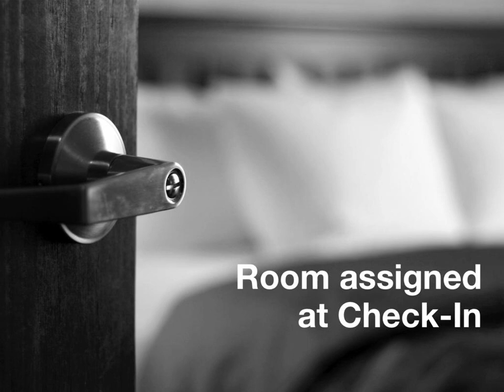Thanh Thu Hotel - Ho Chi Minh - Viet Nam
Thanh Thu Hotel hotel city: Ho Chi Minh - Country: Viet Nam

Address: 34 Nguyen An Ninh; zip code:

Just a 5-minute walk from popular Ben Thanh Market, Thanh Thu Hotel offers modern air-conditioned rooms with free Wi-Fi and flat-screen TVs. It features a business centre, 24-hour reception and tour services.

 -- Situé à seulement 5 minutes à pied du célèbre marché de Ben Thanh, le Thanh Thu Hotel propose des chambres modernes et climatisées dotées d'une connexion Wi-Fi gratuite et d'une télévision à écran plat, un centre d'affaires, une réception ouverte...

 -- El Thanh Thu Hotel está a solo 5 minutos a pie del conocido mercado de Ben Thanh y ofrece habitaciones modernas con aire acondicionado, conexión Wi-Fi gratuita y TV de pantalla plana.

 -- Das Thanh Thu Hotel befindet sich nur 5 Gehminuten vom beliebten Markt Ben Thanh entfernt und bietet modern eingerichtete, klimatisierte Zimmer mit kostenfreiem WLAN und einem Flachbild-TV.

 -- Het Thanh Thu Hotel ligt op slechts 5 minuten lopen van de populaire Ben Thanh-markt en biedt moderne kamers met airconditioning, gratis WiFi en een flatscreen-tv. U vindt er een businesscentrum, een 24-uursreceptie en een excursiebalie.

 -- Situato a soli 5 minuti a piedi dal famoso mercato di Ben Thanh, il Thanh Thu Hotel offre camere moderne dotate di aria condizionata, Wi-Fi gratuito e TV a schermo piatto, un centro business, la reception aperta 24 ore su 24, e servizi turistici.

 -- 人気のベンタイン市場から徒歩わずか5分に位置するThanh Thu Hotelは、モダンな客室（エアコン、無料Wi-Fi、薄型テレビ付）を提供しています。フロントは24時間対応で、ビジネスセンター、ツアーサービスも利用できます。  ダークウッドとモダンなプリント柄の内装の客室にはミニバー、ドレッサー、広いデスク、専用バスルーム（ヘアドライヤー、バスアメニティ付）が備わります。  Hotel Thanh...

 -- Thanh Thu Hotel酒店距离著名的Ben Thanh Market集市仅有5分钟的步行路程，设有带免费无线网络连接和平面电视的时尚的空调客房。酒店设有商务中心、24小时前台和旅游咨询服务。  这些客房拥有深色木质家具陈设和现代版画装饰，设有迷你吧、梳妆台和充足的办公空间。私人浴室提供吹风机和洗浴用品。  Hotel Thanh Thu酒店距离Fine Arts Museum艺术博物馆和各主要艺术画廊有不到10分钟的车程。酒店距离Mariamman Hindu...

 -- Отель Thanh Thu находится в 5 минутах ходьбы от популярного рынка Бен Тхань. К услугам гостей современные номера с кондиционером и телевизором с плоским экраном, в которых можно воспользоваться бесплатным Wi-Fi.

 -- Thanh Thu Hotel ligger bara 5 minuters promenad från den populära marknaden Ben Thanh och erbjuder moderna luftkonditionerade rum med gratis Wi-Fi och platt-TV. Hotellet har ett businesscenter, en 24-timmarsreception samt en tur- och utflyktsdisk.

 -- يقع Thanh Thu Hotelعلى بعد 5 دقائق فقط سيرا على الأقدام من سوق بن ثانه الشعبي ويوفر غرفا حديثة مكيفة مع خدمة الواي فاي المجانية وأجهزة تلفزيون بشاشات مسطحة. ويتميز بمركزلرجال الأعمال ومكتب استقبال يعمل على مدار 24 ساعة وخدمات الرحلة.